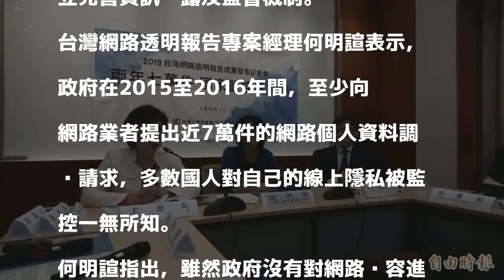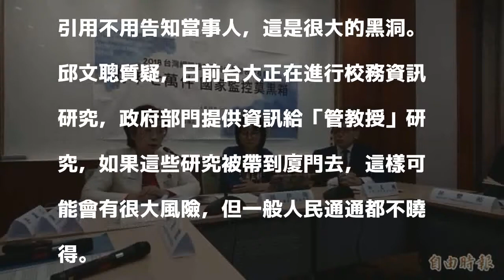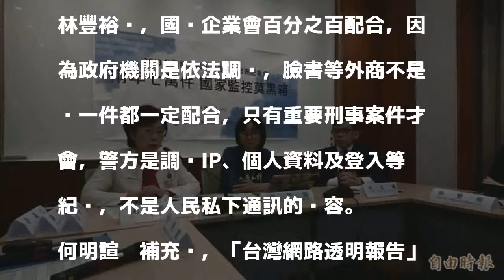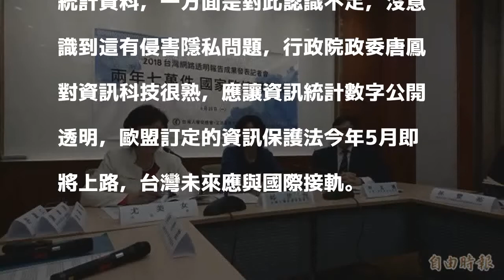台權會：二年7萬件國家監控 本土企業完全配合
〔記者陳鈺馥／台北報導〕為保障資訊人權，台灣人權促進會今日發表「台灣網路透明報告」，揭露二年內有7萬件來自政府的個資調閱要求，本土企業配合度百分之百；民進黨立委尤美女呼籲，政府在人民生活大量仰賴數位科技前提下，應速建立完善資訊揭露及監督機制。

發表評論評論如下。